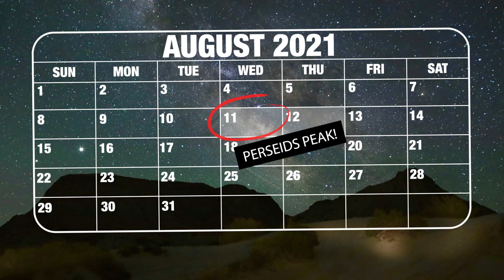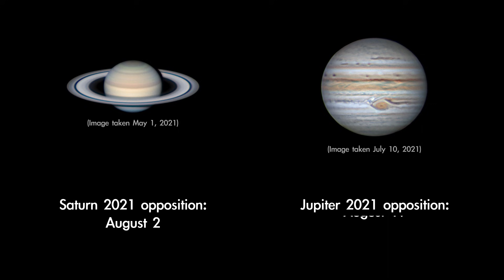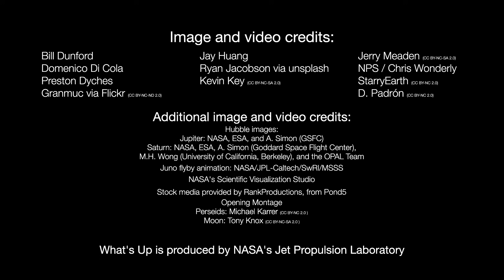What's Up: August 2021 Skywatching Tips from NASA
What are some skywatching highlights in August 2021?

The best-known meteor shower of the year should be a good time this year on the peak night of Aug. 11, with no bright Moon to interfere. Jupiter and Saturn are at their best all month long. And on Aug. 22, the full moon will be a "seasonal blue moon."

Additional information about topics covered in this episode of What's Up, along with still images from the video, and the video transcript, are available